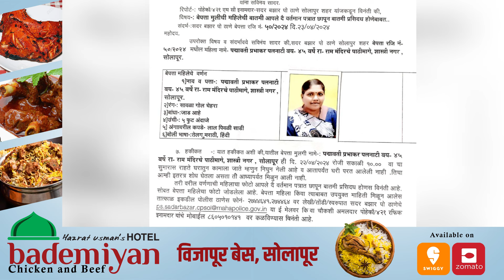सोलापुरातील शास्त्रीनगर परिसरातून 45 वर्षीय महिला बेपत्ता...!